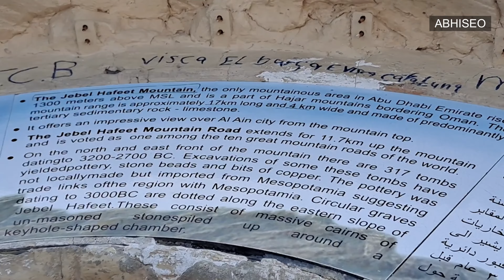Exploring the Majestic Jebel Hafeet - Al Ain’s Stunning Mountain l Dubai Vlog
Join me on an unforgettable journey as we venture to the breathtaking Jebel Hafeet in Al Ain. Discover the beauty of this iconic mountain, from its winding roads to panoramic vistas. Let’s unravel the charm and history that make Jebel Hafeet a must-visit destination for nature enthusiasts and adventure seekers alike. Don’t miss out on the awe-inspiring landscapes and hidden gems waiting to be explored! 🏞️

Connect Us On Social Media Channels :-